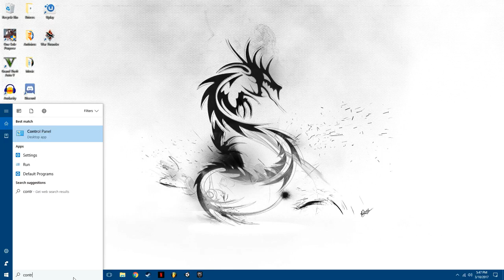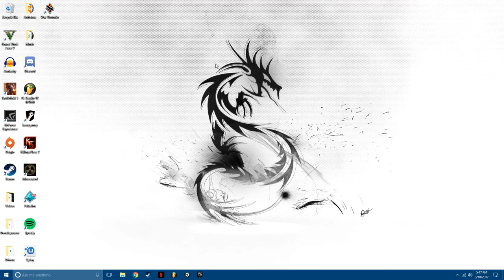One Sole Purpose - PC Gameplay | What is this?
What the heck IS this?